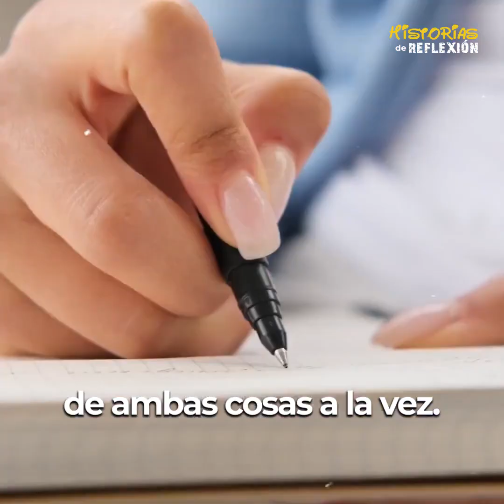Nadie sabia quien era ese anciano que se sentaba en las calles todas las noches, hasta que esto paso